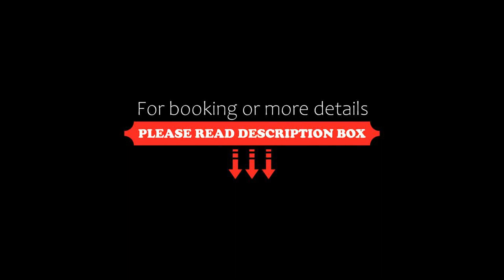SPOT ON 62707 Day Night Hotel, Itimādpur, India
About Property:
SPOT ON 62707 Day Night Hotel is offering accommodation in Itimādpur. All rooms boast a TV with cable channels and a private bathroom. The accommodation features a 24-hour front desk and room service for guests.
At the hotel, the rooms include a wardrobe.
A continental breakfast is available each morning at SPOT ON 62707 Day Night Hotel.
Agra is 26 km from the accommodation. The nearest airport is Agra Airport, 19 km from SPOT ON 62707 Day Night Hotel.
Property Type: Hotel
Address: NAGLA RAM BAKSH NH2, 283202 Itimādpur, India
Searching For
1. SPOT ON 62707 Day Night Hotel - Itimādpur - India
2. SPOT ON 62707 Day Night Hotel - Itimādpur - India Address
3. SPOT ON 62707 Day Night Hotel - Itimādpur - India Rooms
4. SPOT ON 62707 Day Night Hotel - Itimādpur - India Amenities
5. SPOT ON 62707 Day Night Hotel - Itimādpur - India Offers and Deals
Audio Credit:
Track Title: Blank Slate
Artist: VYEN